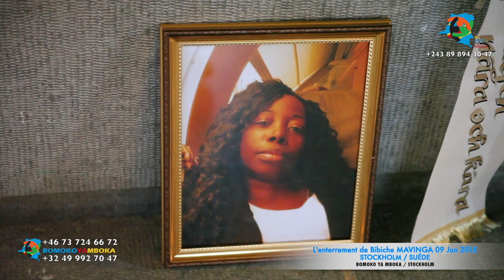SUÈDE / STOCKHOLM : ENTERREMENT DE BIBICHE MAVINGA VENDREDI 09 JANVIER 2015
BOMOKO YA MBOKA INTERNATIONAL